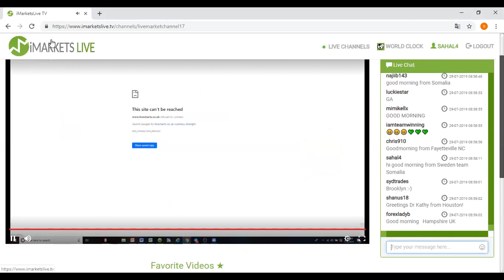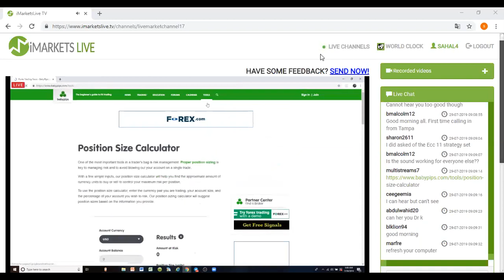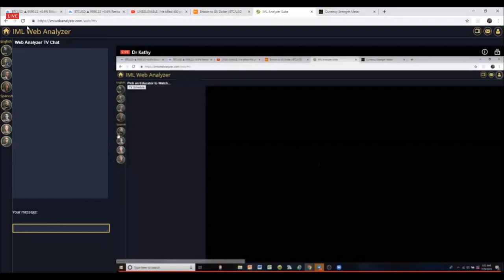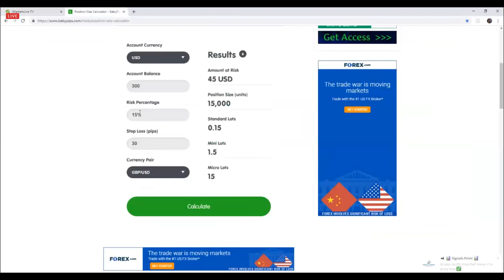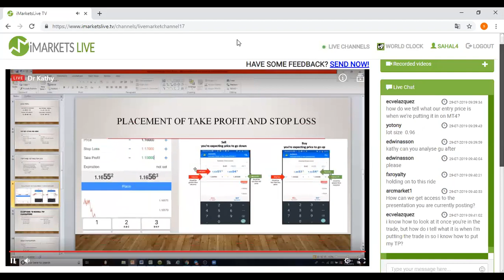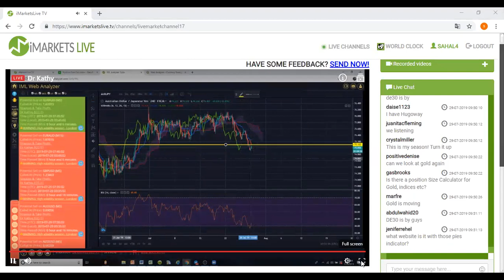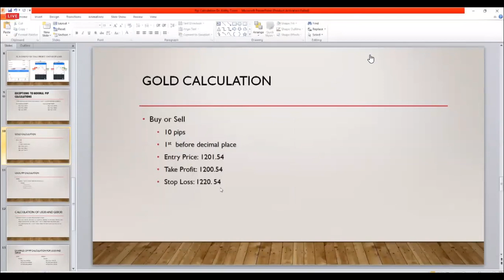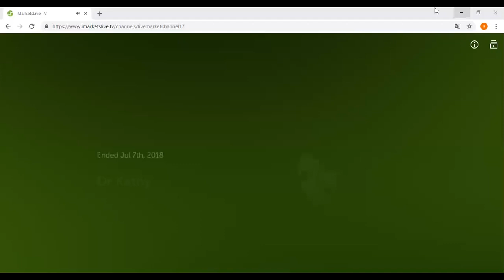29.07.2019 - Hilib Geel - Dr Kathy - Sharmarke - ZOOM - SOMFOREX - SahalSoftware